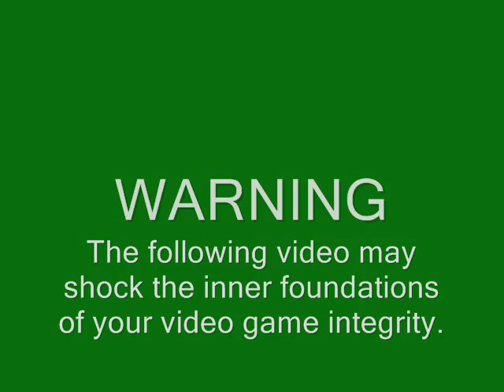The Revolution has you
Another video made by link_1st (Me ^-^)